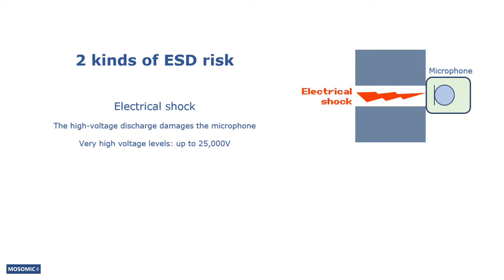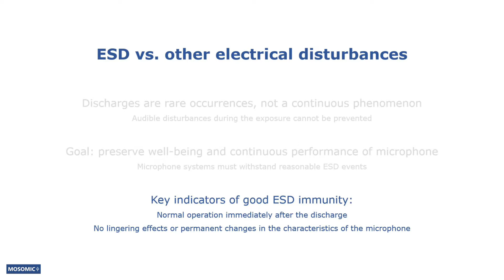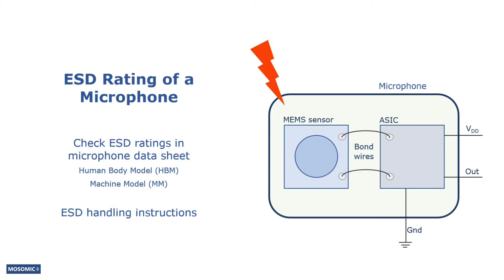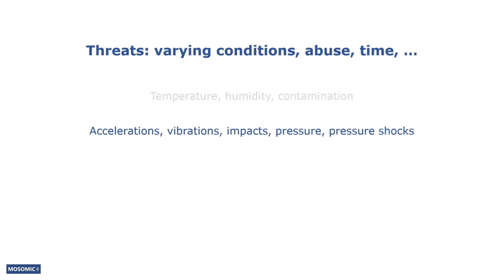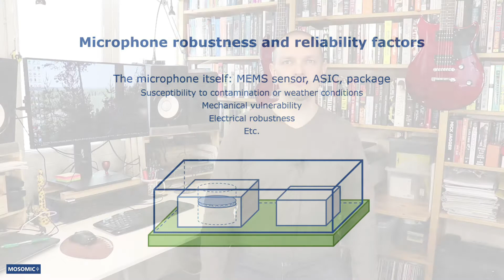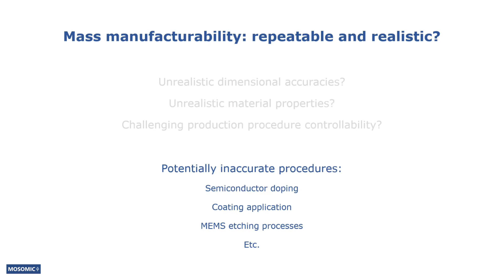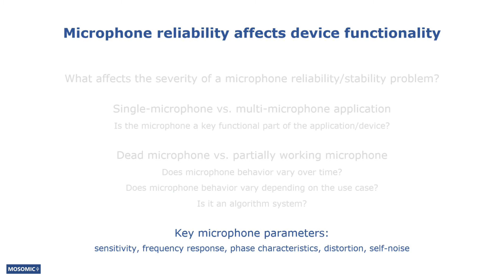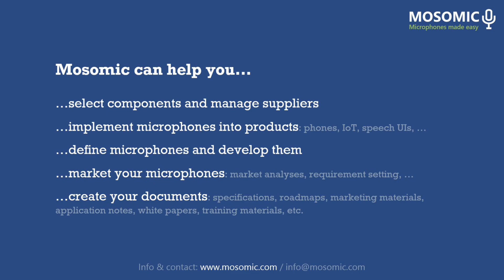Reliability Fundamentals + ESD Mitigation | MEMS Microphone Guide Ep21 | Mosomic